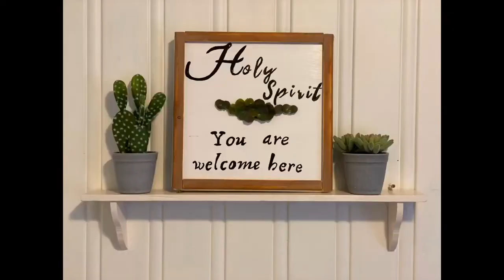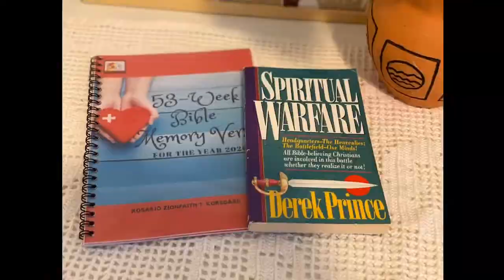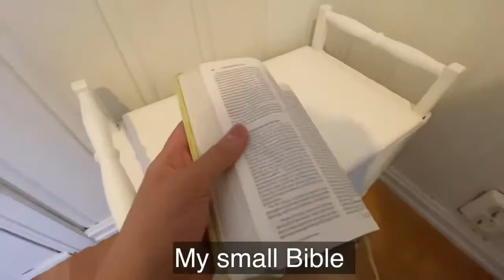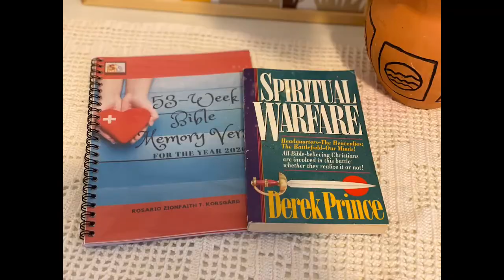PRAYER ROOM TRANSFORMATION